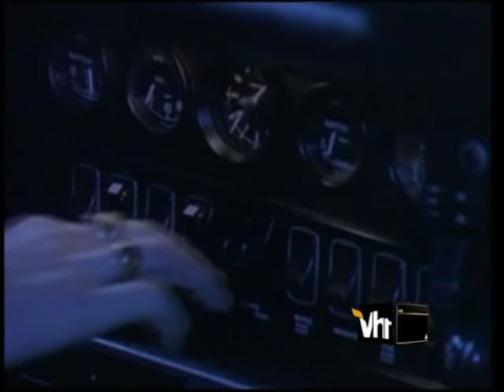Yngwie Malmsteen - You don't remember i'll never